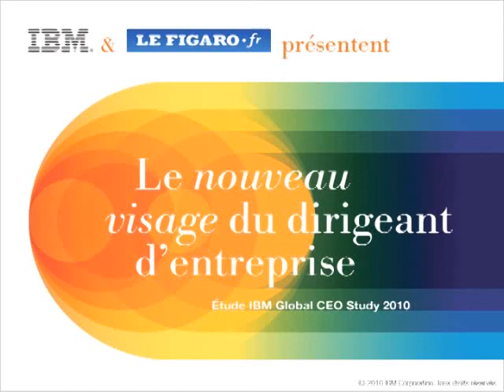«Relever le défi du changement» - Le Figaro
Une concurrence accrue, une complexité croissante et un surcroît d'incertitude : la tâche des dirigeants d'entreprises ne cesse de se corser. Anne-Marie Cozien, Directrice générale du groupe Unéo, explique comment ces changements ont impacté sa façon d'exercer son métier.